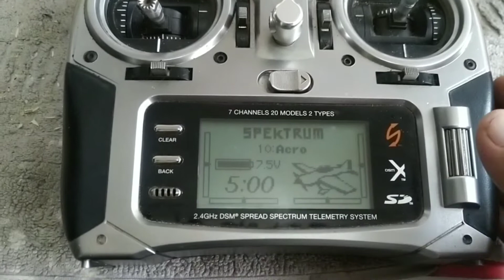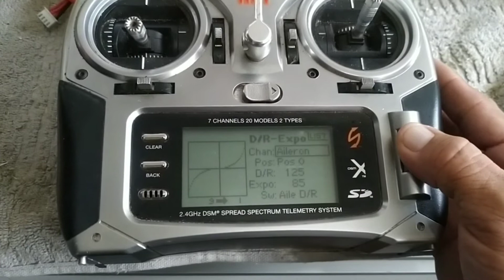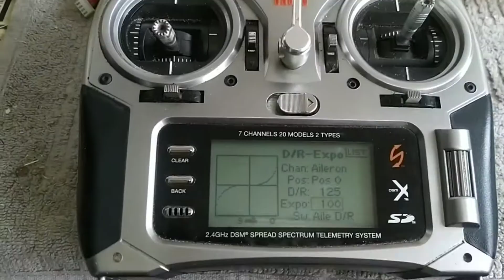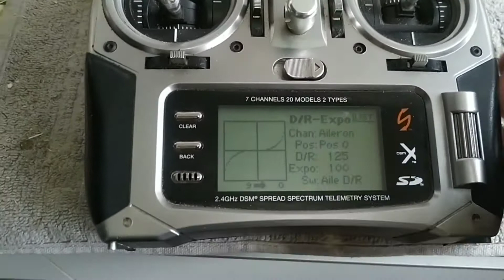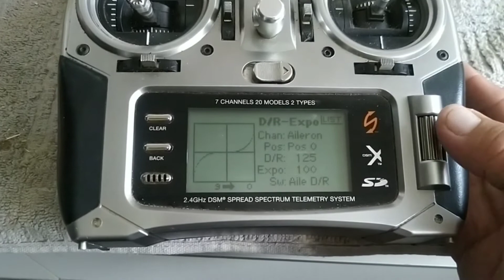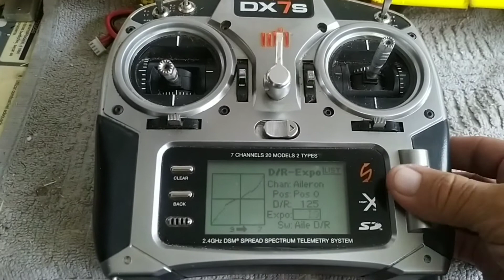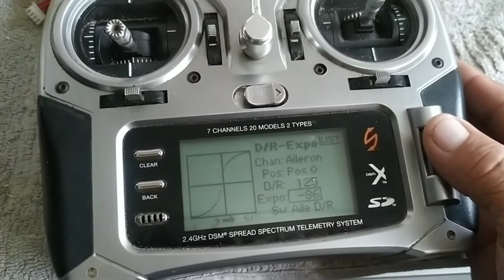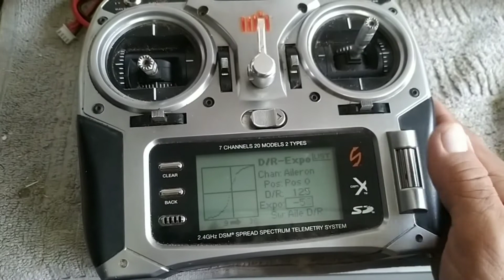REGULAR D&R EXPONENCIAL DO RADIO SPEKTRUM DX7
Galera vídeo dando dicas de regulagem do exponencial do rádio dx 7s,muito util para AEROMODELOS acrobáticos e etc

Temos um canal

EDSCARROS, ensinamos você fazer algumas manutenções do seu carro ,se não quiser mexer vai entender muito melhor sobre manutenções e dicas do seu carro

EDSAEROS IMAGENS aéreas
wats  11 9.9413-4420